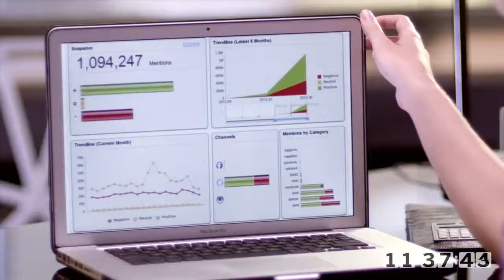Marketing Made Easier with SAP Solutions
Give your marketing activities the support and insights they deserve
Great marketing isn’t about how much you do, it’s about making what you do more effective. And to figure out if what you’re doing is having the right effect, you need analytics. SAP Hybris Marketing Cloud’s analytics capabilities tell you what’s working and what needs working on, with tools and reports that make it simple to make sense of your campaigns.

With SAP Marketing Cloud its easy-to-use dashboards, report creation, our marketing analytics tools are all you need to make your marketing work harder for you.
Modernize marketing with real-time performance insights and data-driven decision making.

Develop a single view of first party customer data across the enterprise and gain deep insights to deliver personalized experiences across channels and departments. Transform your marketing with multichannel attribution and centralized performance management, so you can better understand the impact of your campaigns and make more informed marketing decisions.

This the Moment! 30 seconds in the day of Megan when she realised her marketing campaign was under performing.
SAP Business Analytics provide you with real-time information about your Marketing activities. Axxis Consulting helps you deploy those solutions to meet your specific business requirements